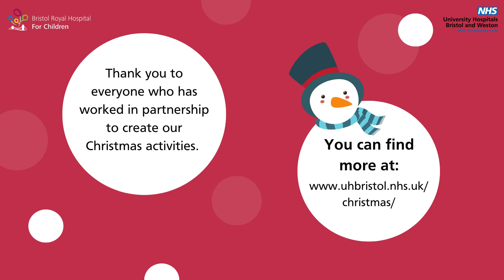The Littlest Elf - Read by Eugine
Here we have our Chief Executive, Eugine reading "The Littlest Elf" to spread some Christmas cheer!"